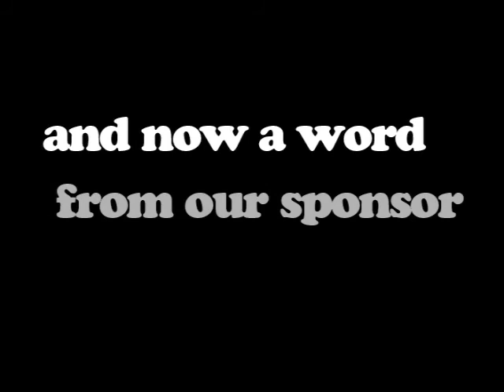20th Century Theatre Opening Sequence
Here's the complete video that preceded Roger Klug Power Trio's live set at 20th Century Theatre 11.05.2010.